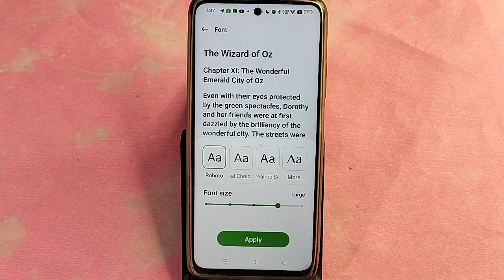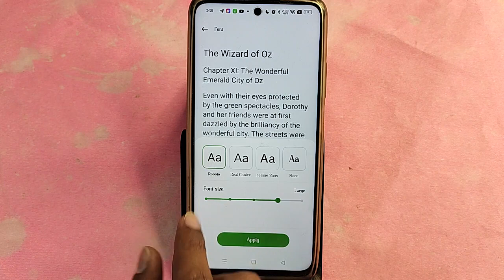realme Narzo 70x me font kaise change kare, how to change font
Best powerful CPU under 10k

60-Inch Tripod with Bag

7 Socket 6A Extension Board

multiplug Extension